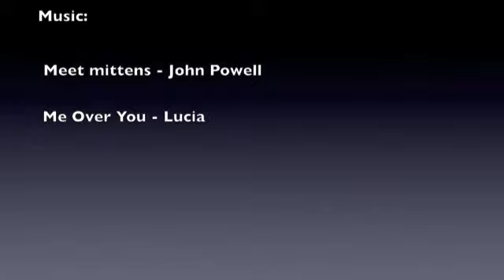Milena Oksanen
My demo. Music Meet Mittens - John Powell, Me over You - Lucia.